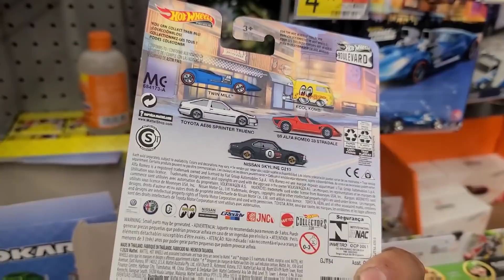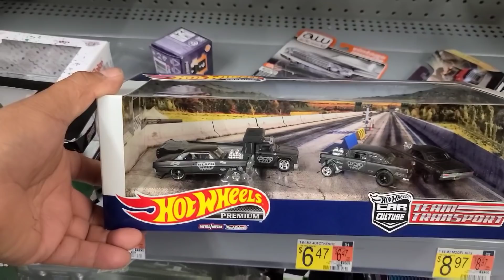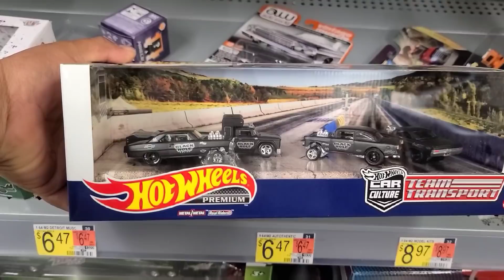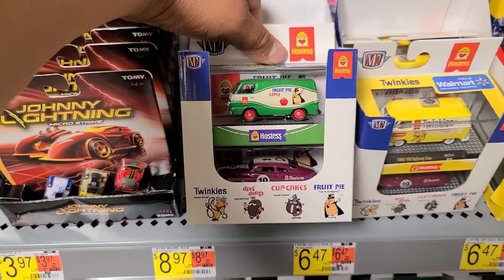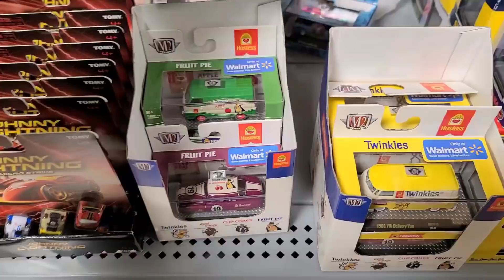ENCONTRAMOS NUEVA SERIE BOULEVARD Y EL TAN BUSCADO SET DE GASSERS